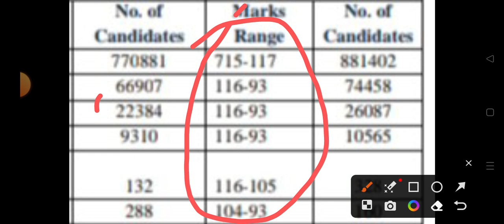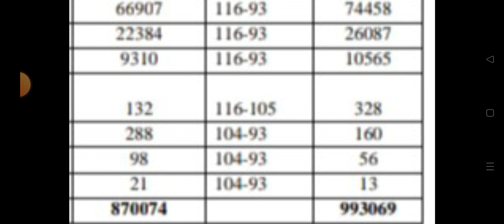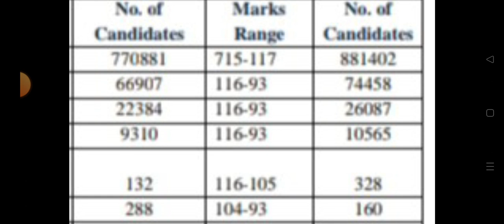neet ug 2023 expected cut off | neet UG 2023 minimum cut off marks| neet UG 2023 cut off latest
500 से कम MARKS पर कौन सी काउंसलिंग में भाग लें
400 से 500 मार्क्स के बीच कितना रैंक आएगा, कौन सा कॉलेज मिलेगा || neet marks vs rank | neet UG 2023
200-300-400 मार्क्स हैं तो कौन सा कॉलेज मिलेगा || कम मार्क्स में आप क्या करें?